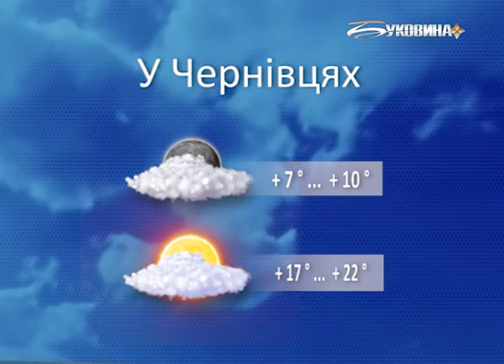Погода на 28 квітня